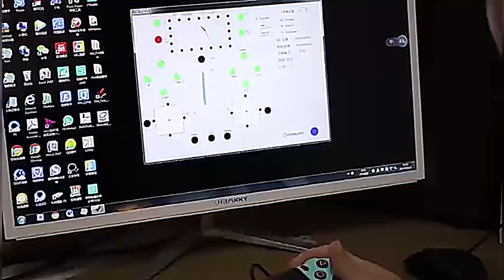Multi Axis Stuurwiel Voor Xbox Serie X/S Racing Auto Stuurwiel Met Zuignap Serie Spel Handvat stuurw